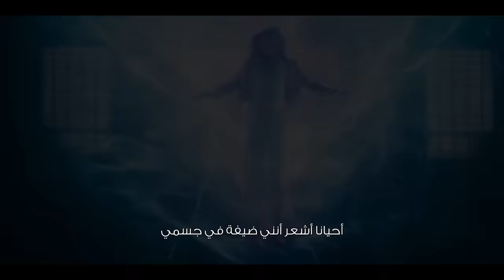Knights Of The Zodiac: Saint Seiya | In Cinemas May 25 فرسان الزودياك: سانت سيا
The time has come for a new beginning… Pegasus will Rise. The Legend Begins May 25. KotZmovie (مترجم)